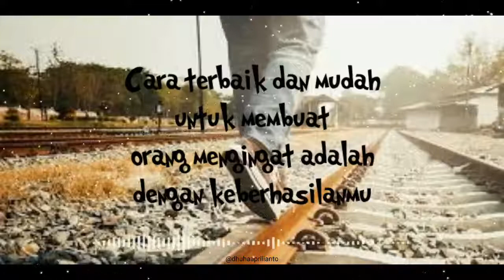Caption Kata Bijak Penyemangat Diri Untuk Status WhatsApp dan Instagram